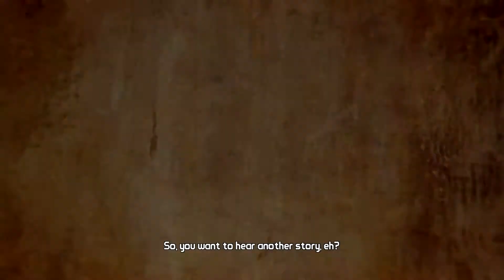Borderlands 2 GotY Episode 1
That's right, it's another Borderlands 2 run. This time with different people, and a few new character classes... so suck on that. Please keep watching... you don't have to suck on that. I love you. Remember that time we went to the park, and we watched the leaves fall to the ground, covering it like that Joseph guy's Amazing Technicolored Dream Coat? Well, I do... and I miss those times.

Borderlands is owned by 2K and Gearbox

A Big thanks for my guests for this series. Marshall, Josh and Ray. I couldn't do this stuff without you guys... well, I could, but I'd like to think that it wouldn't be as amazing on my own. So thanks!